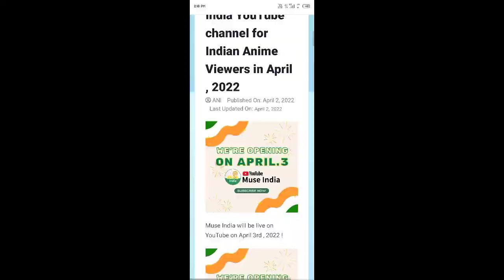GOOD NEWS || ANIME IN INDIA || DRAGONBALL SUPER || INDIAN ANIME || RUINLIFE SACHIN